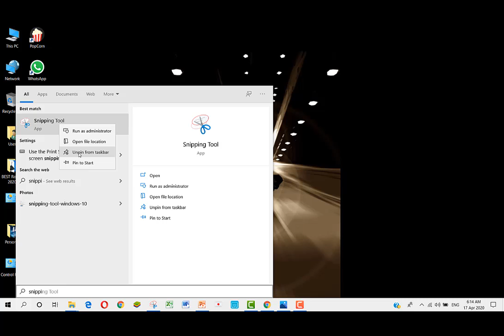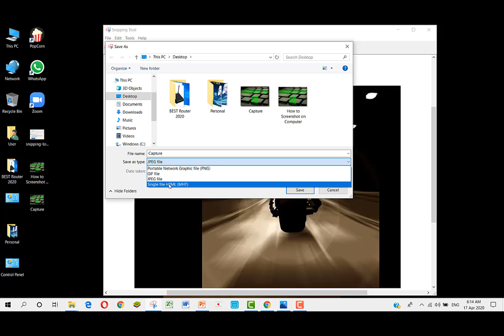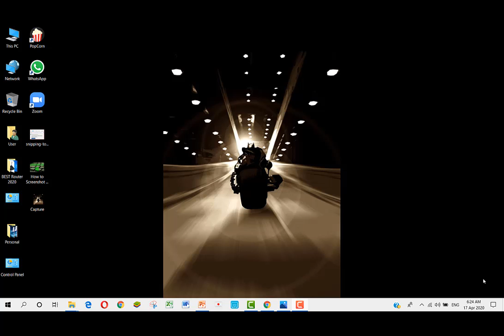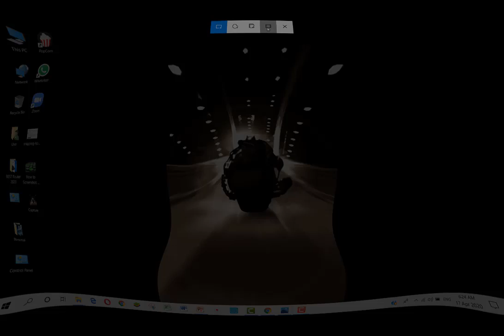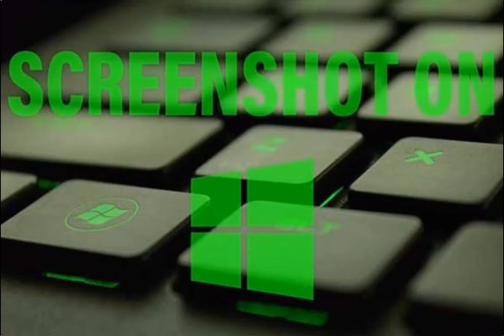How to Screenshot on Computer_ Try these Top 5 Methods || Bangla Tutorial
Now a days screenshot is most important part in out daily life.
Hopefully you may be know at least one or two method to take screenshot.
But today I will show you five orginal method how to take screenshot very easily.